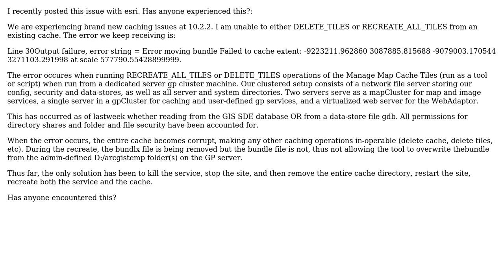GIS: ESRI Map Cache Errors at Release 10.2.2 (2 Solutions!!)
GIS: ESRI Map Cache Errors at Release 10.2.2

With thanks & praise to God, and with thanks to the many people who have made this project possible! | Content (except music & images) licensed under CC BY-SA | Music | Images & others | With thanks to user PolyGeo user Kayson Cho user David user Andrius and the Stack Exchange Network Trademarks are property of their respective owners. You are responsible for your own actions.